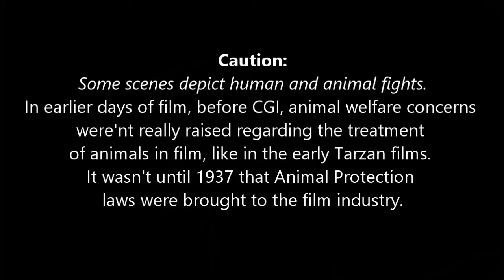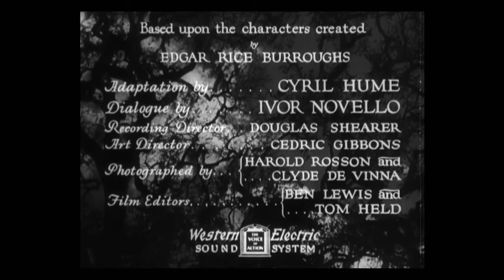Tarzan the Apeman Opening Theme with Snippets 1932 🧏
This clip is Deaf Friendly.
Tarzan the Ape Man is a 1932 pre-Code American action adventure film released by Metro-Goldwyn-Mayer featuring Edgar Rice Burroughs' Tarzan and starring Johnny Weissmuller, Neil Hamilton, C. Aubrey Smith and Maureen O'Sullivan. It was Weissmuller's first of 12 Tarzan films. O'Sullivan played Jane in six features between 1932 and 1942. The film is loosely based on Burroughs' 1912 novel Tarzan of the Apes, with the dialogue written by Ivor Novello. The film was directed by W.S. Van Dyke. Metro-Goldwyn-Mayer released two remakes of Tarzan, the Ape Man in 1959 and in 1981, but each was a different adaptation of Rice Burroughs' novel. It is also the first appearance of Tarzan's famous yell. The Music at the end is Tchaikovsky's Romeo and Juliet.